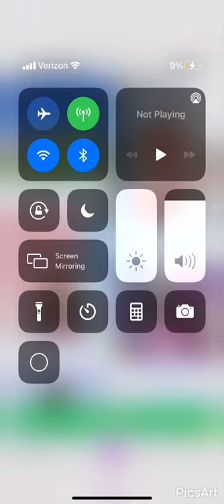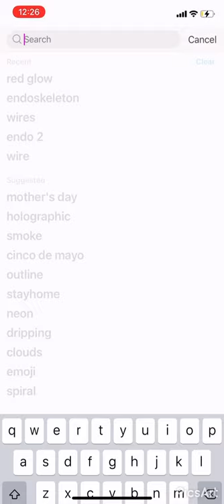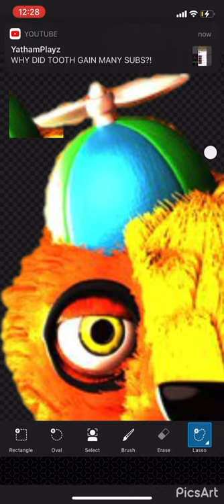making withered Willy weasel - speed edit